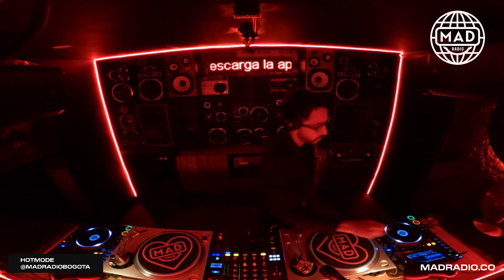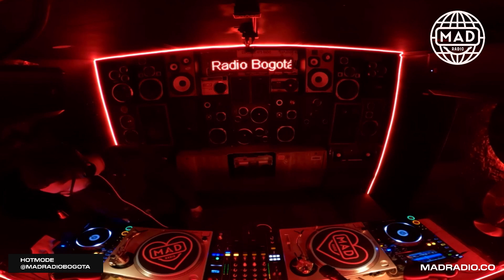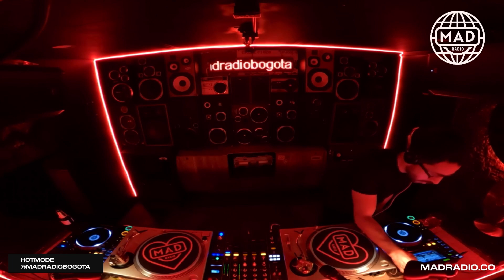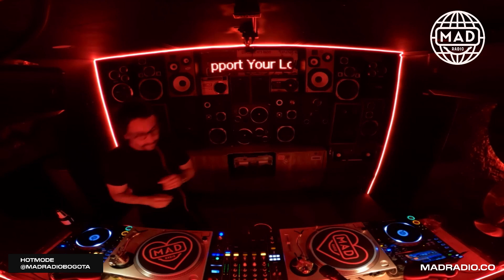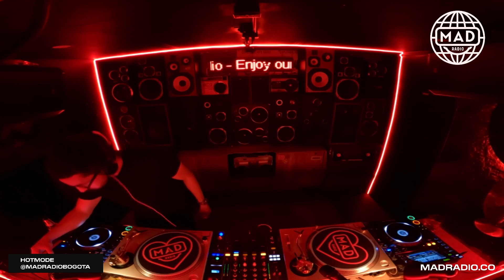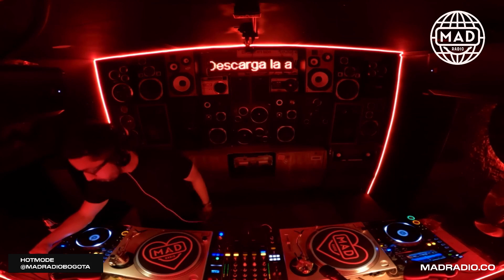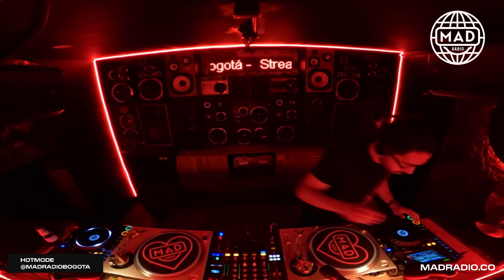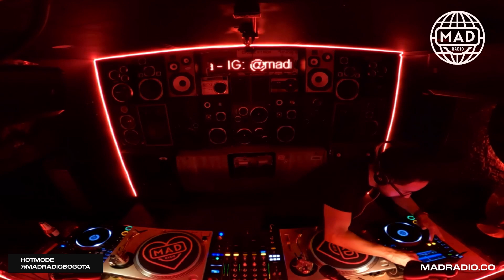STRICLTY HOUSE: HOTMODE